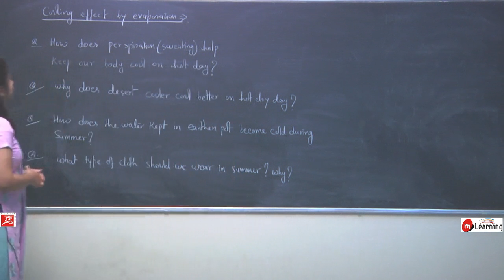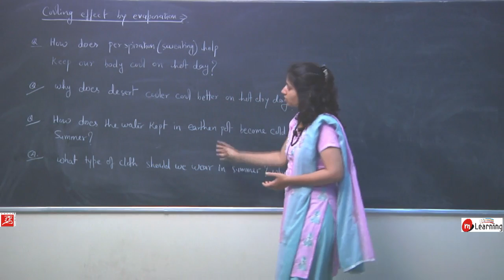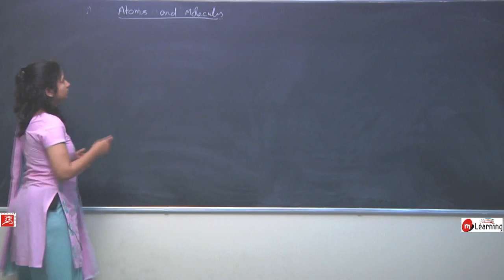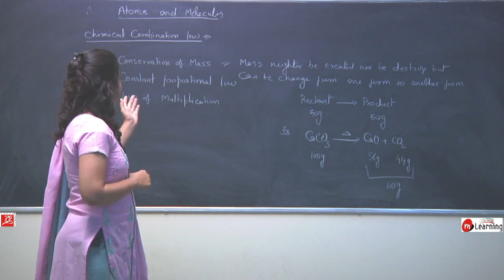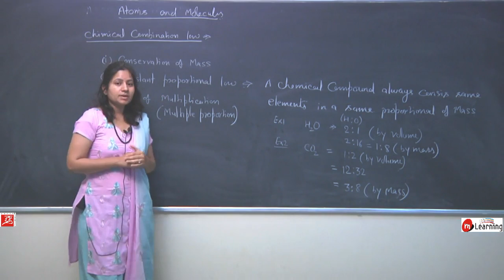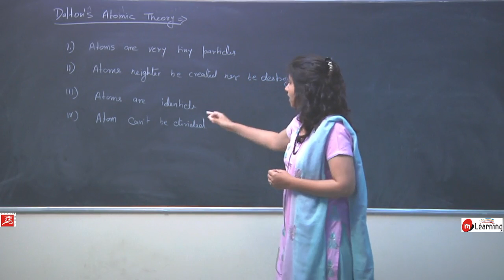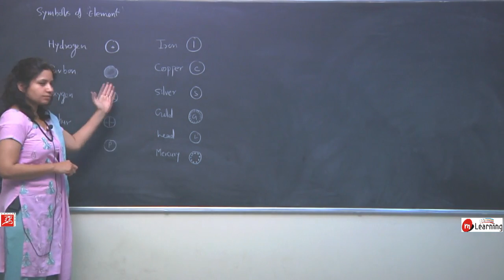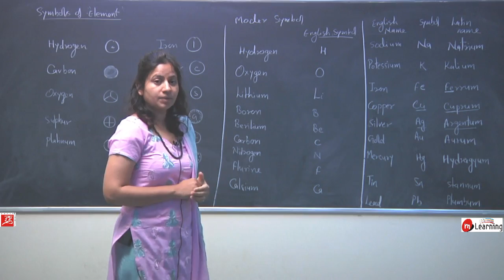Matter in our Surrounding 05